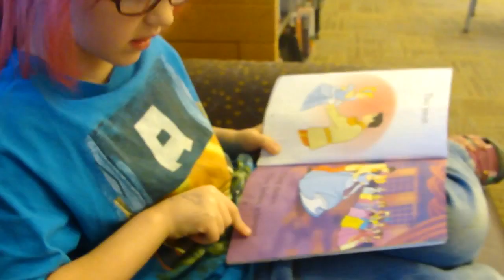EXCERPT by Eryn: Cinderella's Countdown to the Ball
Cinderella's Countdown to the Ball
by Heidi Kilgras